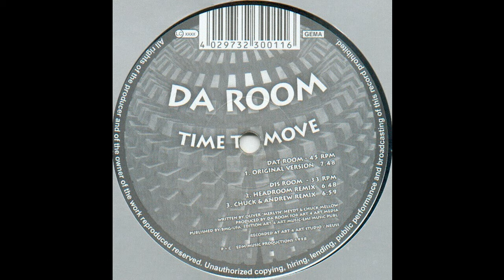Da Room - Time To Move (Original Version) (1998)